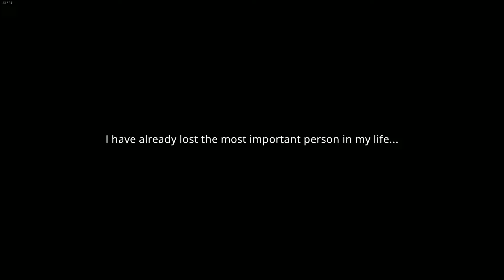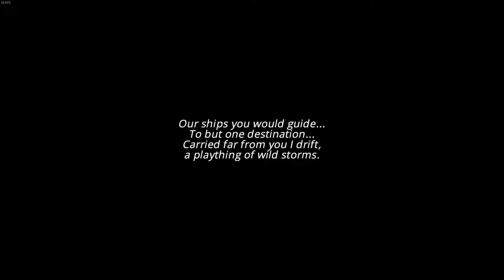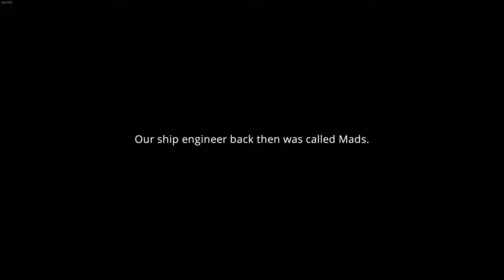VI ER KYSTVAGT - DANSK COAST GUARD - [#1]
Husk at like, hvis videoen var indenfor din smag.